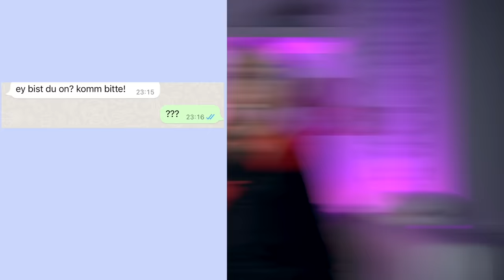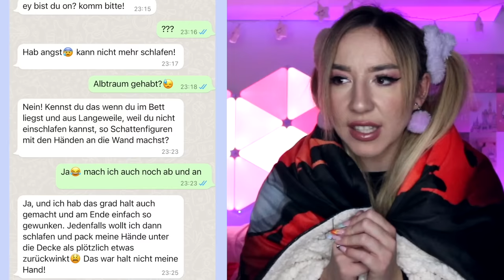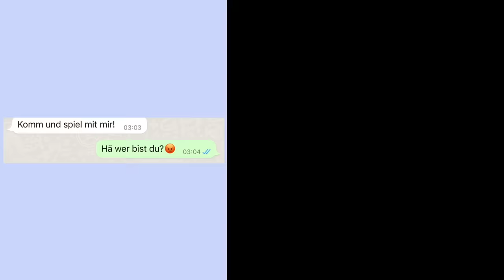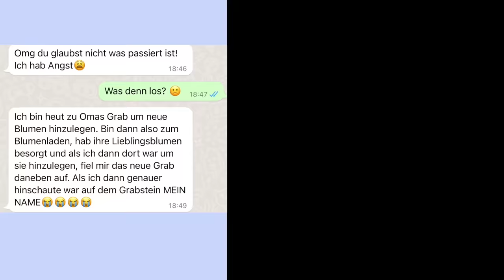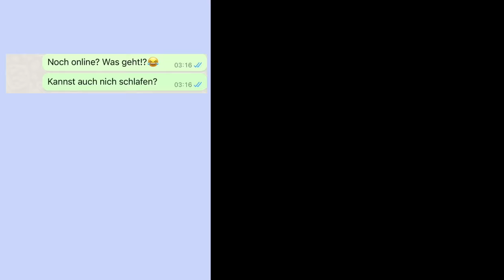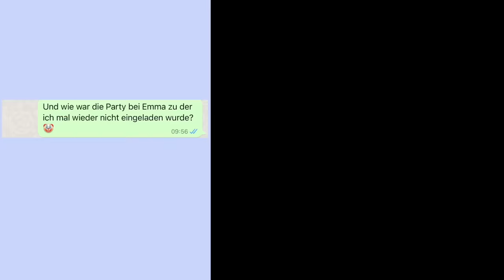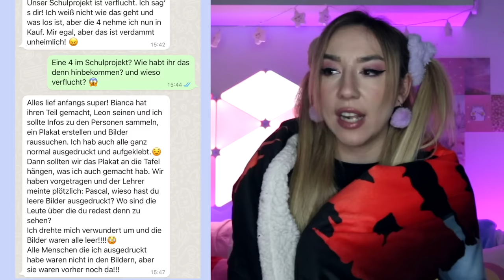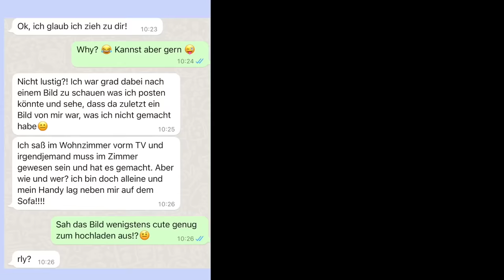RENN WEG! wenn du dich im AUGE von MOMMY long legs aus POPPY PLAYTIME 2 siehst (3 Uhr WhatsApp)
RENN WEG! wenn du dich im AUGE von MOMMY long legs aus POPPY PLAYTIME 2 siehst (3 Uhr WhatsApp). Heute reagiert Rebekah Wing auf WhatsApp.

weitere Videos von mir:

SCHAUE wirklich ❌ niemals dieses TIKTOK VIDEO mit BFF um 3 Uhr Nachts (PENNYWISE schaut DIR zu)

Facetime PENNYWISE niemals 3 Uhr Nachts wenn DU ganz ALLEINE zu HAUS bist *kein WHATSAPP PRANK*